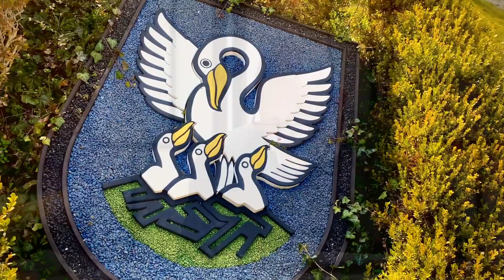Georg Holzer - Koledanje« u Novom Selu i drugi hrvatski seli Gradišća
„Koledanje« u Novom Selu i drugi hrvatski seli Gradišća“
Weihnachts-  und Neujahrsingen in Neudorf und anderen kroatischen Dörfern des Burgenlandes [hrv./nim. — kr./dt.]